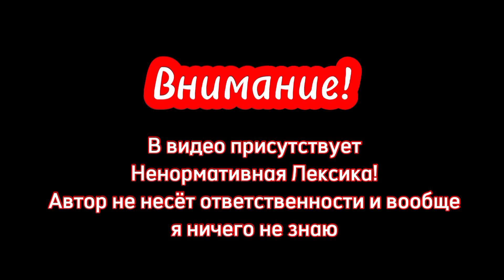Прохождение Kayf-Life История Жорика #5